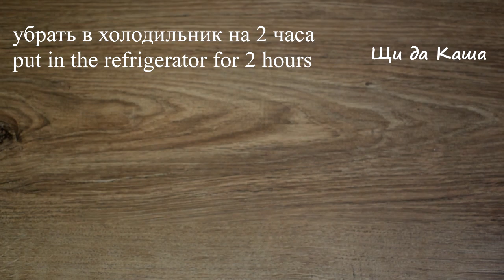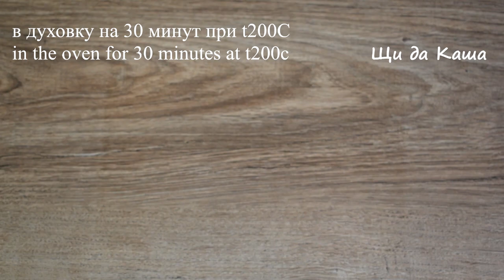Безумно вкусно, хоть тарелку ГРЫЗИ! Гениальный РЕЦЕПТ, не хуже ресторанных!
Сегодня у меня рецепт вкусных куриных грудок с сырной начинкой. Я использовал твердый сыр, так получается нежный сливочный вкус.

Рецепт:
куриная грудка – 700 гр
кефир - 1 стакан (250 мл)
соль
паприка
Recipe:
chicken breast-700 gr
kefir - 1 Cup (250 ml)
butter - 30 gr
garlic-2 cloves
salt
paprika
tomato-1 piece
cheese-100 g